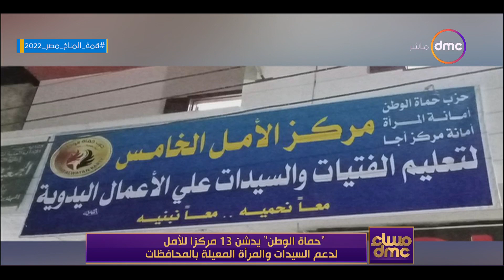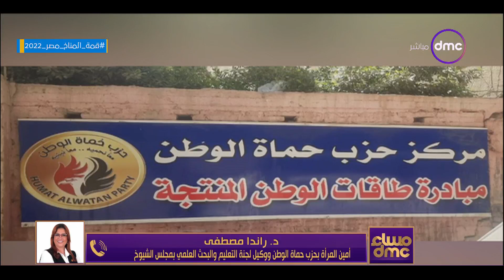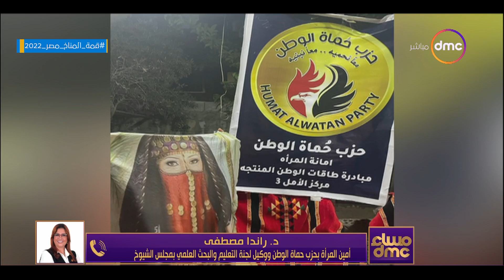مساء dmc - "حماة الوطن" يدشن 13 مركزا للأمل لدعم السيدات والمرأة المعلية بالمحافظات